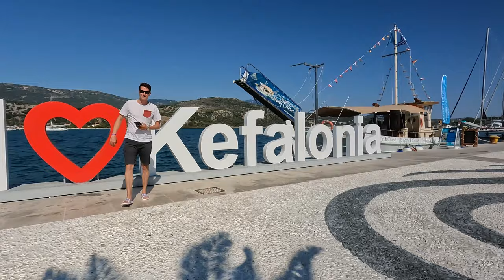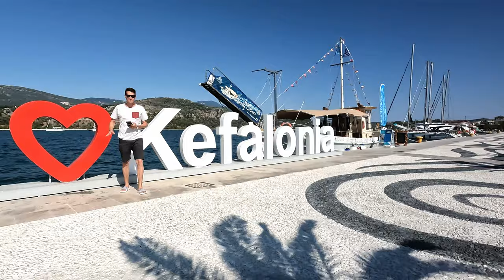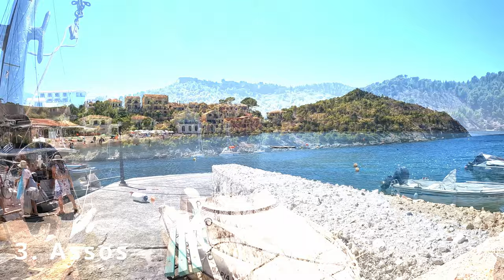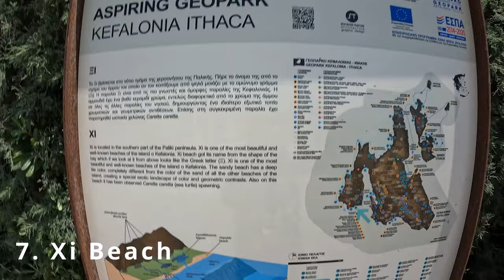Things to do and places to see in Kefalonia {4k}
A detailed information on places to see and do in the beautiful island in Kefalonia.

If you have any questions regarding my recommendations please do not hesitate to ask. Just drop them in the comment section.

Sony ZV-E10
Go Pro Hero 10 Black
Canon 70D

Sony 11mm 1.8 Lens
Canon EF-S 24 mm f/2.8 STM Lens
Canon 50mm 1.4 Lens
Canon 10-18mm Lens

**Other Accessories That I Use**

Go Pro Max Lens Mod
Inkee Falcon Plus Gimbal
Zhiyun Crane M2S Gimbal
DJi Mic

**Get Social**

**Merch**